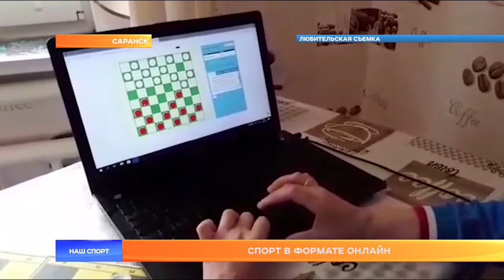Спорт в онлайн формате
В период карантина все спортсмены независимо от статуса и регалий вдруг оказались в одинаковых условиях. Тренироваться и готовиться к соревнованиям можно было только у себя дома. Но в некоторых видах спорта даже в условиях самоизоляции нашли способ, как вернуться к соревновательному ритму жизни. В шашки и шахматы онлайн играли и раньше, а вот для художественной гимнастики такой формат оказался в новинку.